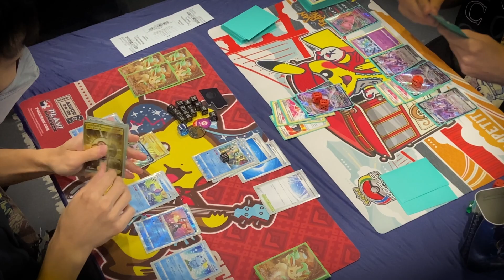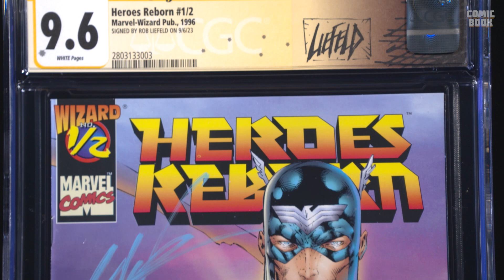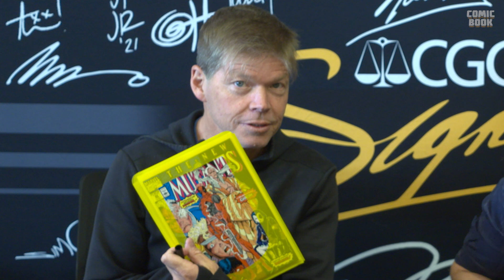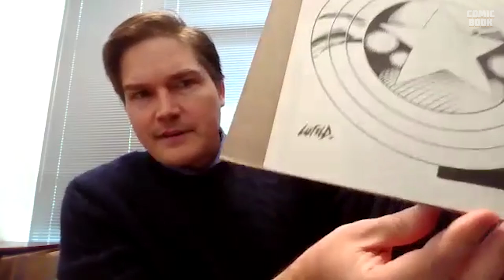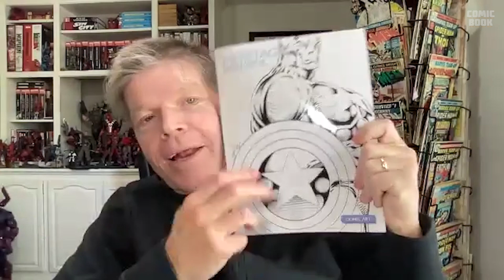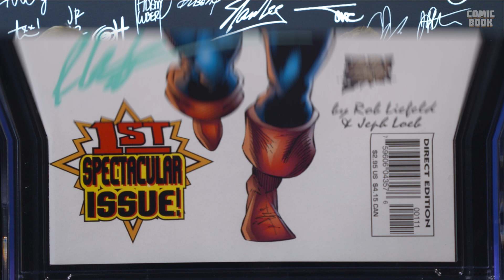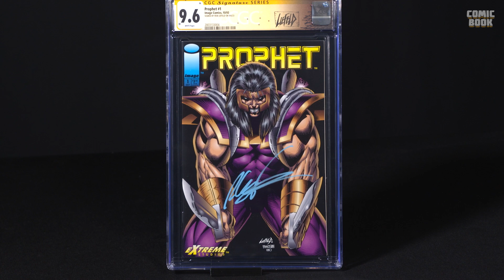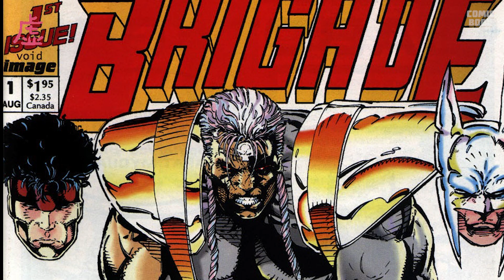Rob Liefeld Reacts To His INFAMOUS Captain America Cover Hitting Auction!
Comicbook.com is back with another episode of that Collectibles Show, and this time we are bringing you the exclusive reaction of Comic Artist Rob Liefeld to seeing his Infamous Captain America Cover (yes...THAT one) hitting the art auction floor for the first time! He's created Deadpool, and drawn some of Marvel's biggest heroes for decades...but will seeing the public reaction to his most infamous piece of art be the greatest challenge yet in his amazing career?

Find out just HOW MUCH people are willing to pay for Rob Liefeld's Captain America Cover...and just what it means to the artist himself to see his often talked about art getting bid on as we bring you the latest episode of That Collectibles Show!